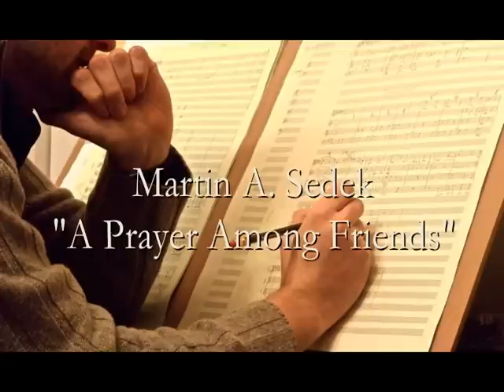Martin A. Sedek - A Prayer Among Friends SATB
Written for the occasion of Dr. Anne Matlack's 25th anniversary as director of Harmonium Choral Society, with a text by Jonathan Daniel. Premiered March 1st, 2013 in Morristown, NJ.